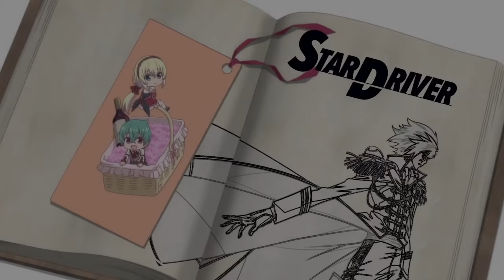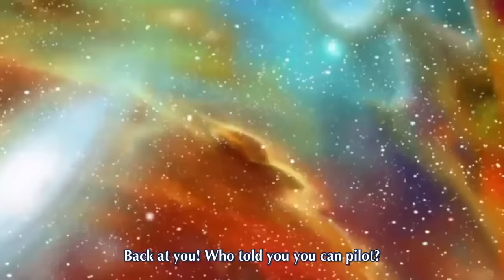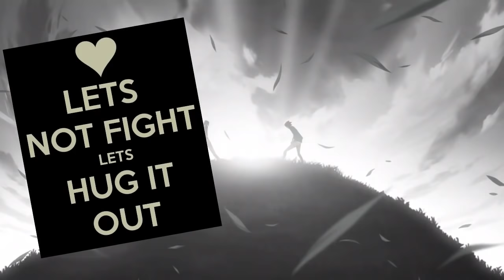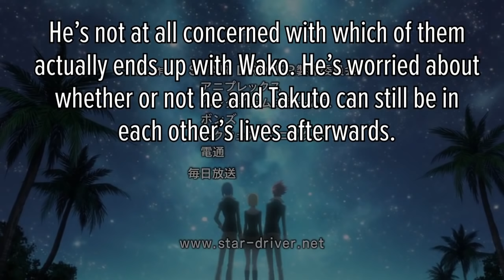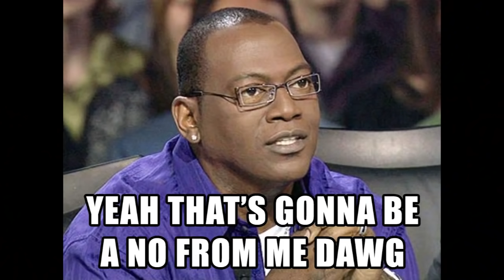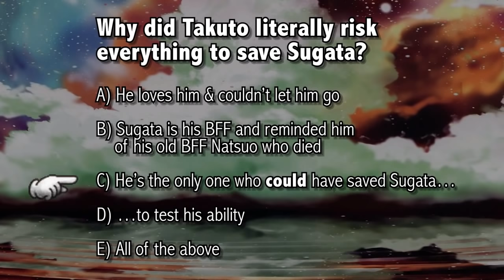but they're husbands your honor (STAR DRIVER)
The Over-The-Top Mecha Bromance of STAR DRIVER

Chapters:
0:00 Intro
0:25 Chemistry
2:03 Everyone's OTP
3:37 Xxtra Mecha
5:29 They "Fight"
8:32 Tag Team Buff
10:56 Wako the "Prize"
15:06 Before All Else